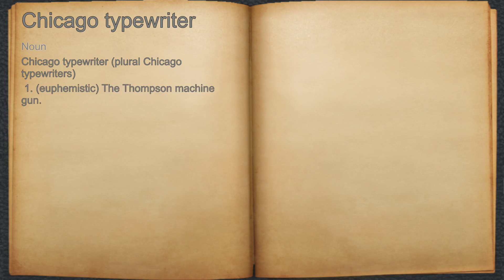What does Chicago typewriter mean?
A spoken definition of Chicago typewriter.

Intro Sound:
Typewriter - Tamskp